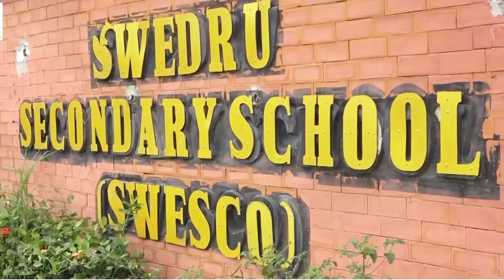SWESCO annual all year groups thanksgiving and remembrance service | Breakfast Daily